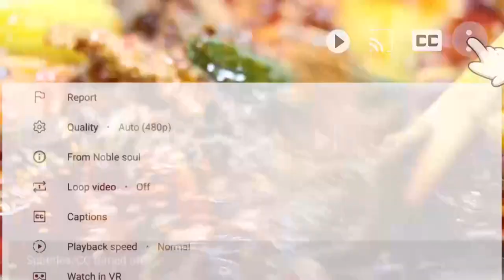Homemade Sichuan Instant Spicy Steamboat, Super Satisfied Chinese Special Recipe | Mukbang